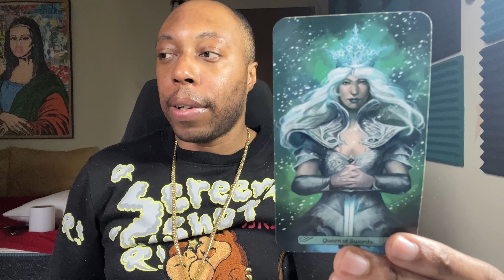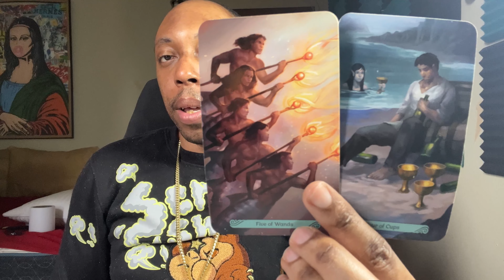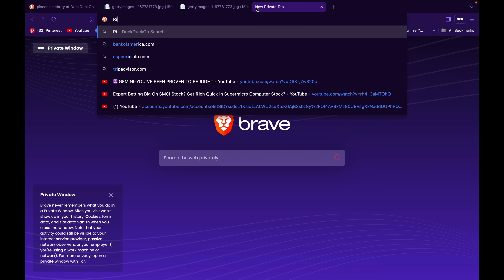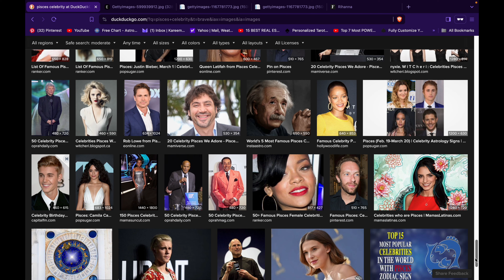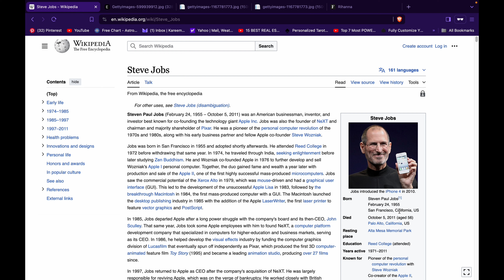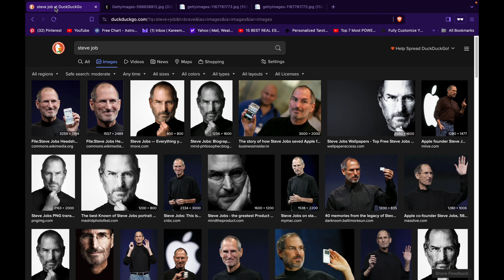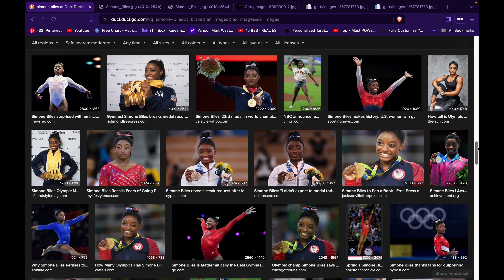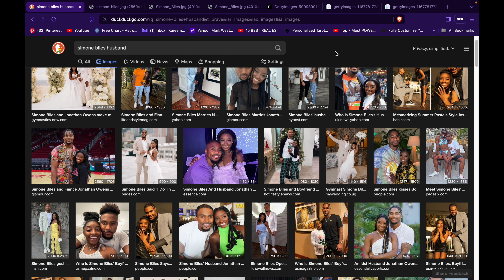PISCES-RELATIONSHIP RED FLAGS